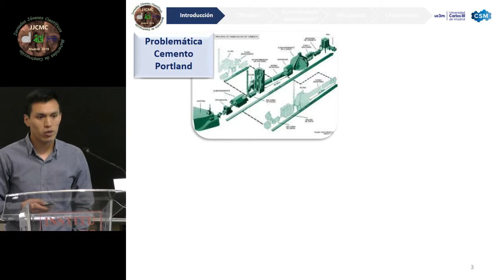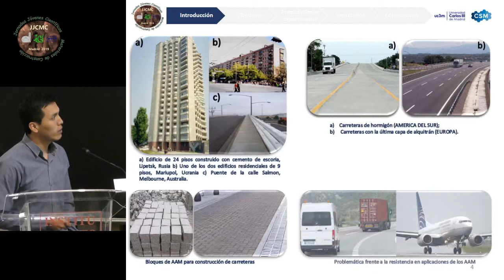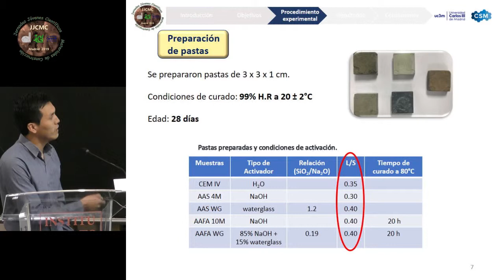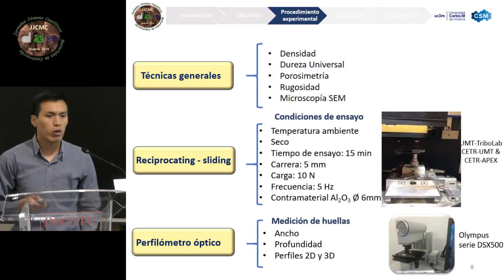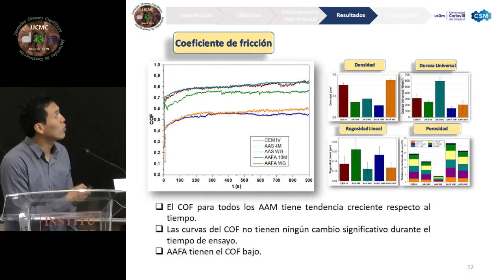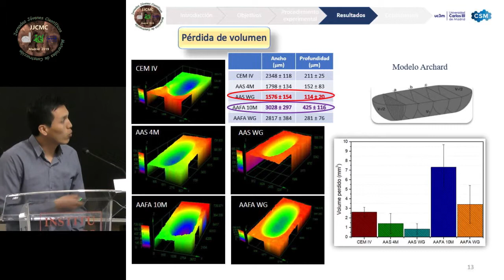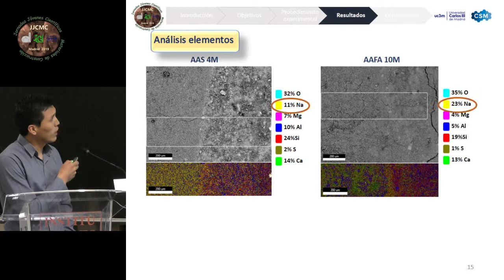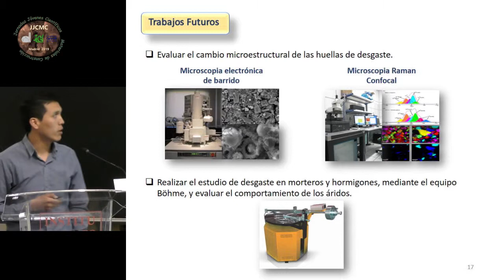Wear behaviour of alkali-activated materials through reciprocating sliding wear test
II Jornadas de Jóvenes Científicos en Materiales de Construcción 28 de mayo de 2019. Aula Torroja. Instituto de Ciencias de la Construcción Eduardo Torroja (IETcc), Wear behaviour of alkali-activated materials through reciprocating sliding wear test: influence of precursor and alkali solution, Segundo Manuel Shagnay, UC3